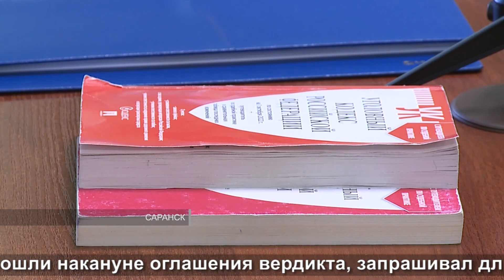«Подарок» на день рождения | A "gift" for a birthday